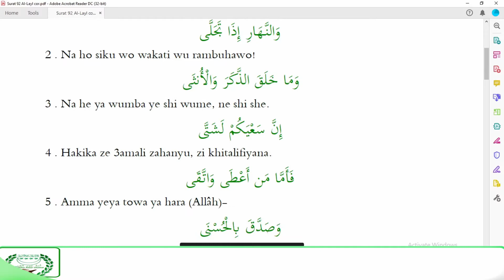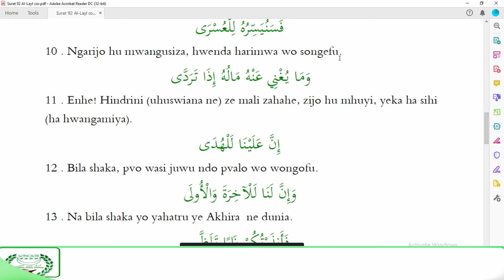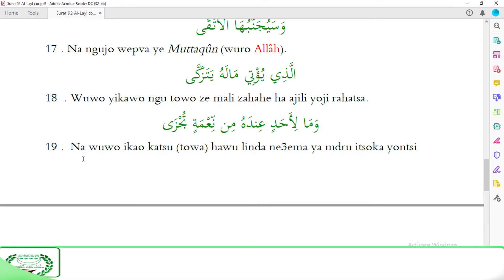92 سورة الليل AL-LAYL (Muhaisni & Abu Ibrahim al-Qamari)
tarjama (Tafsiri) yahe qur'an yahe lugha yashi qamari (shikomori) yi parwawo: TARJAMA SWAHIH lQUR'AN BIL-QAMARIA ne Tarjama (tafsiri yahe maana y he kuran heshi komori yi fanyiwa ni Abu Ibrahim al-Qamari. ye tarjama yinu yi tolwa kosa na yi tsambziwa ne wilayat Juzurul Qamar;
Ye tarjama (tafsirir) kamili yahe qur'an yinu yo Bure mdru ngujo yi parisa ha pdf, BURE , na audio BURE, na video BURE no mahala hoyi parisa ndo harumwa ye net nana Juzurul Qamar.
***عربى
ترجمة كاملة للقرآن باللغة القمرية. هذه الترجمة بعنوان "ترجمة صحيح  للقرآن القمري" هذه الترجمة كتبها أبو إبراهيم القمري. تم تصحيح هذه الترجمة ونشرها من قبل "ولاية جزير قمر".
هذه الترجمة هي التوزيع المجاني في صيغة PDF ، على الإنترنت وعلى أرض الواقع في جزر القمر. هناك الصوت ومقاطع الفيديو التي أدلى بها المؤلف نفسه. تحت إشراف "مكتابات لاعلامي الولاية لجزر قمر" ، وهي مطبوعة رسمية مجانية على الإنترنت وعلى أرض الواقع في جزر القمر. منشورات هذه الترجمة موجودة في العديد من المواقع والشبكات الاجتماعية كما هو الحال في شبكات أمه جزر ال قمر.

                                   ***FRANCAIS***
Traduction complète du Coran en langue comorien. Cette traduction est intitulée " Traduction Authentique du Coran en Comorien" ce traduction a été faite par Abu Ibrahim Al-Qamari.
cette traduction a été corriger puis publier par "le Wilayat Juzurul Qamar".
Cette traduction est en distribution gratuite en format PDF en ligne et sur place aux Comores. il y a des audio et des vidéos font par l'auteur lui-même sous la supervision du " Maktabat I'lamiy Wilayat Juzurul Qamar " ces publications officielle sont gratuits en ligne et sur place aux Comores. les publications de cette traduction sont dans des nombreux site web et réseau sociaux comme dans les réseaux d'Umma Juzur l'Amar
                                   *** EGNLISH***
Full translation of the Qoran in the Comorian language. This translation is entitled "authentic translation of the Qoran in Comorian" this translation was made by Abu Ibrahim Al-qamari.
this translation was corrected then published by "the Wilayat Juzurul Qamar".
This translation is in free distribution in PDF format, online and on the ground in Comoros. there are audio and videos made by the author himself. under the supervision of the " Maktabat I'lamiy Wilayat Juzurul Qamar" It's official publication are still free online and on the  ground in Comoros. The publications of this translation are in many web site and social networks as in the networks of Umma Juzur amar.
                                    *** SWAHILI ***
Tafsiri kamili ya Qoran kwa lugha ya Kikomoro. Tafsiri hii ina hidrwa "tafsiri sahih ya Qoran kwa kikomoro" tafsiri hii ilifanywa na Abu Ibrahim Al-qamari.
tafsiri hii ilirekebishwa na kutolwa kosa ni "Wilayat Juzurul Qamar".
Tafsiri hii iko katika usambazaji wa bure kwenye PDF, mtandaoni na huko Komoro. kuna sauti na video zilizofanywa na mwandishi mwenyewe. chini ya usimamizi wa "Maktabat I'lamiy Wilayat Juzurul Qamar". Kupata tafsiri hii ni kwenye tovuti nyingi na mitandao ya kijamii kama katika mitandao ya Umma Juzur amar.
TELECHARGER AUDIO; DOWNLOAD MP3  تحميل